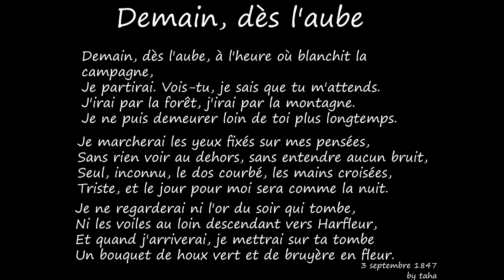Demain Dès L’aube DE :Victor Hugo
Demain, dès l’aube, à l’heure où blanchit la campagne…, ou plus simplement Demain, dès l’aube…, est l’un des plus célèbres poèmes de Victor Hugo, publié en 1856 dans le recueil Les Contemplations.
Demain, dès l'aube, à l'heure où blanchit la campagne,
Je partirai. Vois-tu, je sais que tu m'attends.
J'irai par la forêt, j'irai par la montagne.
Je ne puis demeurer loin de toi plus longtemps.

Je marcherai les yeux fixés sur mes pensées,
Sans rien voir au dehors, sans entendre aucun bruit,
Seul, inconnu, le dos courbé, les mains croisées,
Triste, et le jour pour moi sera comme la nuit.

Je ne regarderai ni l'or du soir qui tombe,
Ni les voiles au loin descendant vers Harfleur,
Et quand j'arriverai, je mettrai sur ta tombe
Un bouquet de houx vert et de bruyère en fleur.

3 septembre 1847